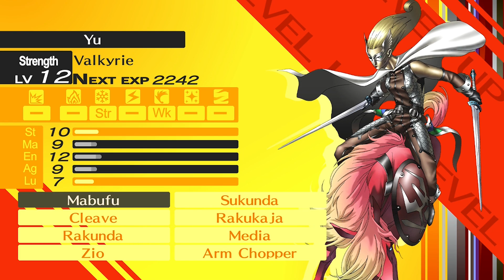Persona 4 Golden - Episode 11 "Avenger Knight"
We continue our climb in the castle...